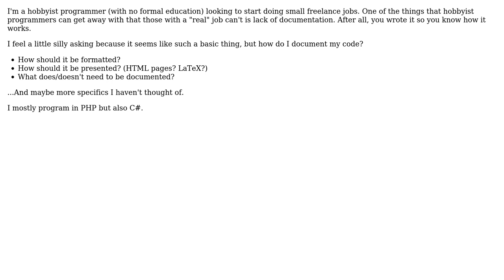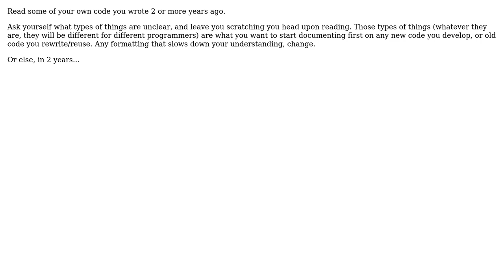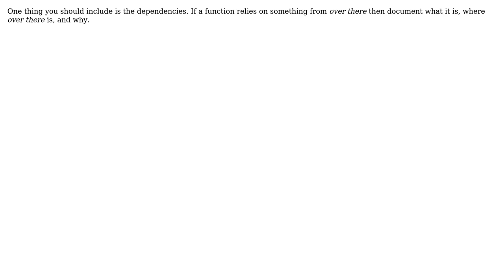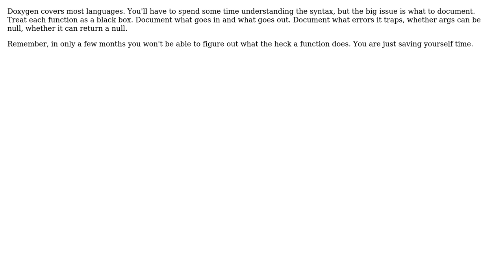Software Engineering: How do I document my code? (6 Solutions!!)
Software Engineering: How do I document my code?

With thanks & praise to God, and with thanks to the many people who have made this project possible! | Content (except music & images) licensed under CC BY-SA | Music | Images & others | With thanks to user Zachary K user yannis user SnoopDougieDoug user hotpaw2 user Greg Buehler user Brian Ortiz user asoundmove user Aneurysm9 and the Stack Exchange Network Trademarks are property of their respective owners. You are responsible for your own actions.